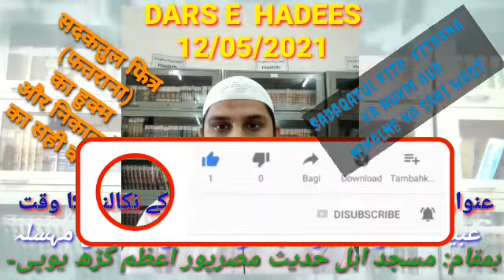Sadaqatul Fitr (Fitrana) Ka Hukm Aur Nikalne Ka Sahi Waqt? Shaikh Obaidullah Bin ShafiqurRahman Azmi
Social Media Ke Jariye QURAN O HADEES Ki Baten Logo Tak Pahuchana Hai Dawat E  Tauheed Aam Karna Hai
Hamare Sath Hamare WhatsApp Grupo Aur Facebook Page me Shamil hon

  In 👇🏻👇🏻👇🏻 Links se

آؤ دین اسلام کی باتیں کریں

FACEBOOK GRUP LINK

مرکز علم و ادب اسلامی معلومات